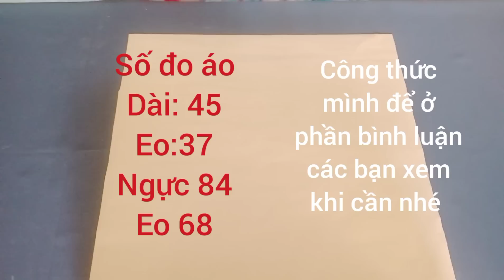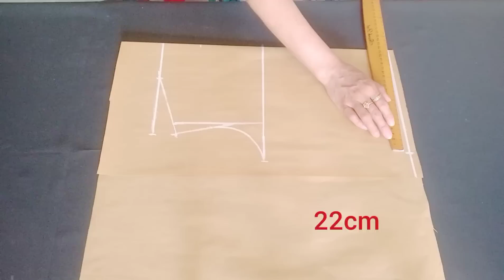282✅:Cách cắt áo trễ vai công thức siêu dễ ai xem cũng tự cắt được. super easy way to cut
Cách cắt áo trễ vai công thức siêu dễ ai xem cũng tự cắt được một cách dễ dàng